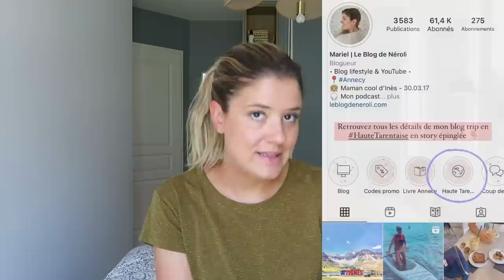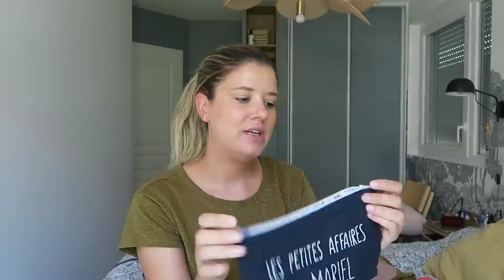ORGANISATION | Ma valise pour 2 jours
→ -10€ sur cette box avec le code NEROLI10

Je porte :

– une robe Des Petits Hauts
– des boucles d’oreilles Nouvel Amour
– le mascara L’Oréal Effet Faux Cils X-Fiber X-treme Resist*